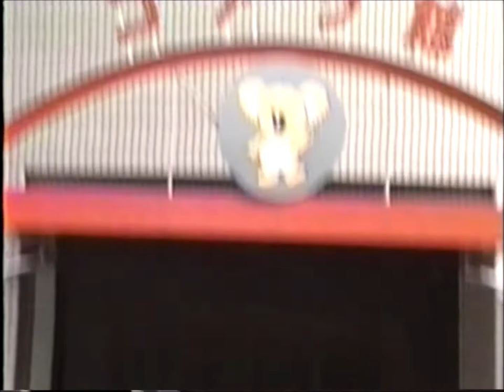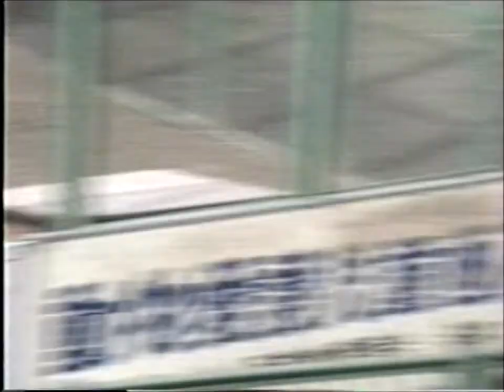天王寺動物園 (1990年) 当時のマントヒヒと通天閣